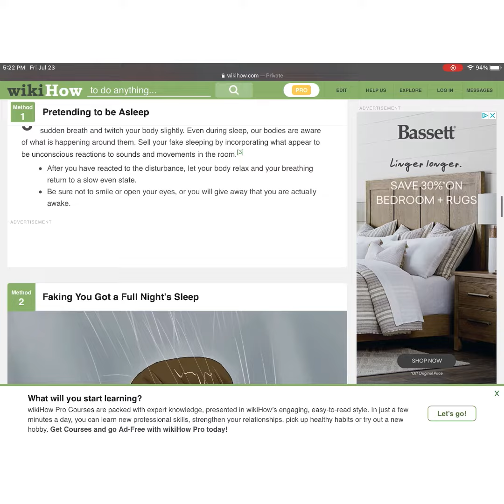Fun for our Teams is back! Funny video! Ft Games with Liam